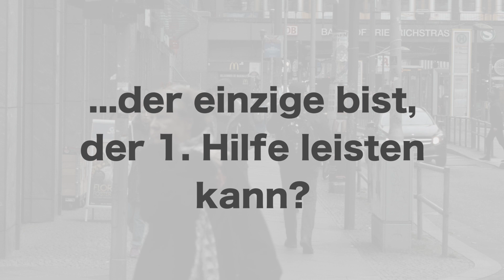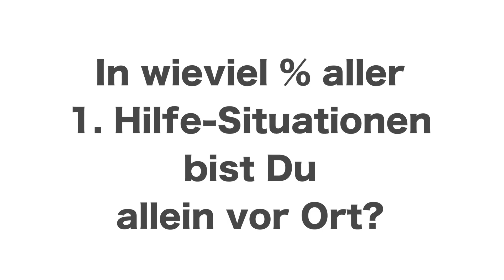Erste-Hilfe-Kurs in Neuburg An Der Donau bei PRIMEROS: Fahrschüler, Ersthelfer, Studenten, Ausbilder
PRIMEROS ist ein Erste-Hilfe-Kurs Anbieter, der sich seit 2003 darauf spezialisiert hat, seinen Teilnehmern erstklassige Seminare zu einer fairen Kursgebühr zu bieten. Die Schüler werden dabei bestmöglich auf Gefahrensituationen vorbereitet.

Bist du zufällig gerade auf der Suche nach einem Erste-Hilfe-Kurs in Neuburg? Dann besuche gerne einen der PRIMEROS Kurse und werde Teil eines unvergesslichen Kurstages.

Egal ob du einen Erste-Hilfe-Kurs für den Führerschein, Sporttrainerschein, Kursleiter, als betrieblicher Ersthelfer oder für dein Studium benötigst, hier bist du auf jeden Fall richtig aufgehoben. Die am Ende des Kurstages ausgestellte Erste-Hilfe Bescheinigung ist für alle diese genannten Bereiche gültig und kann mittlerweile sogar viel später für weitere Führerscheinklassen wiederverwendet werden. Allerdings schadet es auch wirklich nicht, wenn man seinen Kenntnisstand regelmäßig aus Eigeninitiative heraus auffrischt. Das Team von PRIMEROS unterstützt dich dabei sehr gerne und freut sich natürlich auch besonders, wenn du den Kurs aus reinem Interesse heraus besuchst. Oder warst du bereits mal Teilnehmer in einem Kurs warst, um so besser.

Bei allen PRIMEROS Erste-Hilfe-Kursen wird steht's sehr viel Wert auf einen intensiven Praxisbezug und viele Übungsphasen zwischendurch gelegt. So bist du durch intensives Training nach dem Kurs in der Lage, lebensrettende Sofortmaßnahmen ohne zu überlegen zu ergreifen und auch erweiterte Erste-Hilfe einzuleiten, wenn es denn mal nötig sein sollte. Nicht nur die reine Hilfe als ausführende Tätigkeit an Verletzten Personen steht im Vordergrund, sondern auch das richtige Wiedererkennen von Krankheitsbildern, oder absperren von Unfallstellen usw. Denn bei einem Unglücksfall zählt jede Hilfe und je mehr Ersthelfer Beistand leisten, je besser stehen die Chancen für den Hilfesuchenden und natürlich auch, um die Sicherheit aller helfenden Personen zu gewährleisten.

Durch viele praktische Übungen, Methodenvielfalt und Energie im Kurs, kannst du die Kursinhalte sehr leicht unterbewusst verinnerlichen und im Ernstfall dein gelerntes Wissen sofort abrufen. Dass ein Erste-Hilfe-Kurs auch viel Freude bereiten kann, bestätigen dir die vielen deutschlandweit geschulten Teilnehmer, aber auch in diesem Video. Kurstrainer werden im übrigen bei PRIMEROS betriebsintern ausgebildet und daher mit den neusten Sprach- und Speedlearningprozessen qualifiziert.

Bei PRIMEROS hast du zudem die Möglichkeit am Kurstag einen Sehtest sowie vier biometrische Passbilder von dir machen und drucken zu lassen. So hast du auf schnellem Wege alle wichtigen Unterlagen für die Führerscheinbeantragung zusammen vorliegen und kannst direkt zum nächsten Amt gehen und deinen Führerschein beantragen. Diese Services kannst du sehr leicht und unkompliziert mit deinem Kurs zusammen, direkt online buchen und bezahlen. Wenn du online per PayPal bezahlst, erhältst du sogar noch einen Erste-Hilfe-Kurs Rabatt.

Betriebliche Ersthelfer sind ebenfalls gern gesehene Besucher in den öffentlichen Kursen, die im übrigen an Werktagen und auch an Wochenenden stattfinden. Des Weiteren können betriebliche Ersthelfer sogar direkt im eigenen Betrieb in Neuburg oder in Firmen aus der Umgebung geschult werden. Dafür kannst du PRIMEROS für eine vor Ort Schulung reservieren. Dein Vorteil: Du bestimmst, wann bzw. wo der Kurs durchgeführt wird und kannst natürlich auch gerne eigene Wünsche im Voraus mitteilen, damit PRIMEROS dann auf zusätzliche Kursinhalte eingehen kann. Der Seminarleiter wird dann mit entsprechenden Kursmaterial zu dir kommen und dich und deine Mitarbeiter weiterbilden. Dabei erhaltet ihr sogar inklusive eine Schulung mit modernsten automatischen Defibrillatoren.

Die gesetzlich vorgeschriebene Kurszeit von 7,5h wird wie im Fluge vergehen. Dennoch wirst du dabei die wichtigsten Techniken gelernt und ausreichend für den Ernstfall trainiert haben.

Solltest du an einem lehrreichen, spaßigen und praktischen Erste-Hilfe-Kurs in Neuburg interessiert sein, dann klicke jetzt und melde dich gleich für deinen Erste-Hilfe-Kurs an, da freie Plätze schnell vergriffen sind.

Das PRIMEROS-Team freut sich über deinen Kursbesuch in Neuburg an der Donau :)

▬ Mehr Videos ▬▬▬▬▬▬▬▬▬▬▬▬▬▬▬

▬ Social Media ▬▬▬▬▬▬▬▬▬▬▬▬▬▬▬